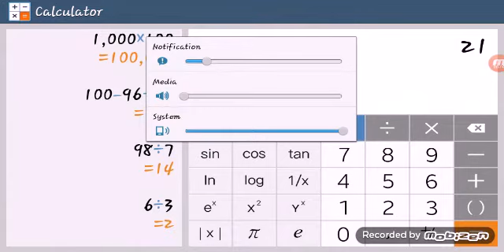9+10 kidding me